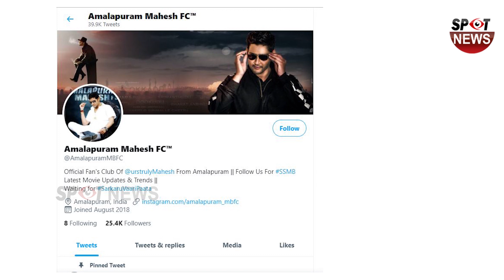Sarkaaru Vaari Paata Creates Record In Book My Show| Mahesh Babu | Keerthy Suresh| Spot News Channel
Sarkaaru Vaari Paata Creates Record In Book My Show| MaheshBabu | KeerthySuresh | Spot News Channel